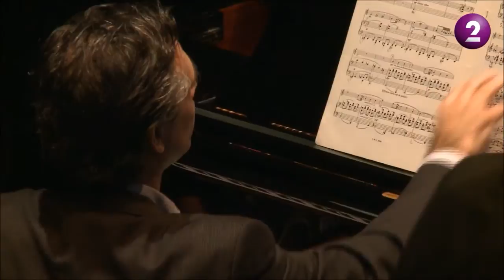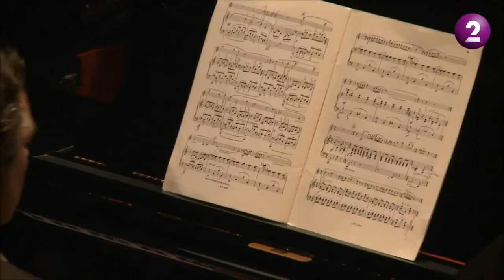Francis Poulenc : Clarinet Sonata (1962) | Jean-Christophe Murer & Bruno Belthoise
Jean-Christophe Murer (Clarinet) & Bruno Belthoise (Piano) – Concert Antena 2 (Lisbon), 2013 - Live record by RTP-Antena 2.

Jean-Christophe Murer, clarinet

Having completed his studies under the instruction of two “contemporary” personalities of the clarinet world—Armand Angster and Jacques di Donato—Jean-Christophe Murer has gone on to collaborate with some of the most significant composers of our time: Gilbert Amy, Pascal Dusapin, Philippe Manoury, and Helmut Lachenmann. He plays at short notice with Louis Sclavis and Angélique Ionatos and loves arranging music by Abed Azrié, Claude Debussy, or Gil Evans for Le Concert Impromptu.
• Diplôme National d’Etudes Supérieures de Musique (National Diploma of Advanced Musical Studies) from the Lyon Conservatory
• B.A. in Musicology from the University of Strasbourg

Bruno Belthoise, piano

Concert artist, composer, and improviser, Bruno Belthoise is Lauréat of the Fondation Laurent-Vibert, and winner of the Fondation de France prize in 1988. He received his Diplôme Supérieur d'Exécution from the Ecole Normale de Musique de Paris in 1989 and in 1997 was ADAMI's "Classical Music Revelation of the Year". A founding member of the Pangéa Trio, many contemporary composers have dedicated their works to him, among them Emmanuel Hieaux, Alexandre Delgado, Bernard de Vienne, and Sérgio Azevedo. Invited to perform at festivals in France and abroad, his repertoire ranges from Bach to present-day composers. During his artistic career he has recorded more than fifteen CDs. Inspired by his passion for telling stories at the piano, he has narrated and performed for dozens of young audiences, and recorded albums for La Librairie Sonore de Frémeaux & Associés. As a researcher, he has re-discovered the music of Portuguese composers, and given recital/conferences internationally. His efforts have been supported by several important institutions, such as the Gulbenkian Foundation, the Camões Institute, the Portuguese Ministry of Culture and Antena 2 (Portuguese radio).